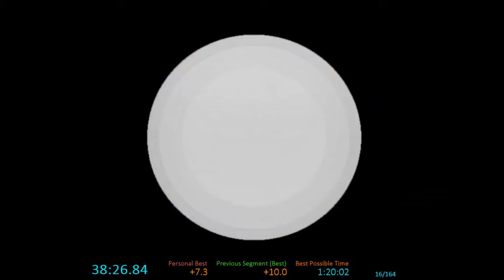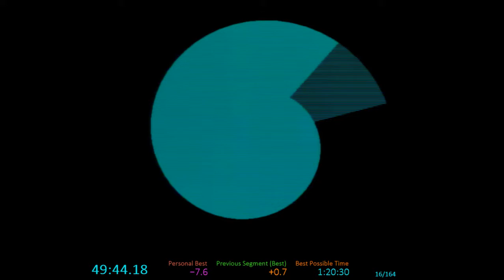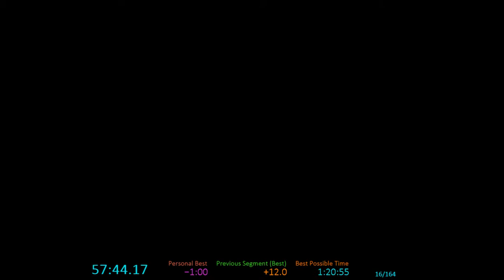SMS any% in 1:21:27 by Katsena (2019-03-30)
bad bianco 2, good rest of the run. third pb of the day

run starts about 3 minutes in, this was a race